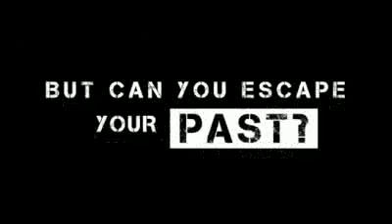wrecked Trailer 2011 *NEW*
A Man (Adrien Brody) awakens in a mangled car-wreck at the bottom of a steep cliff. He's injured, his legs are trapped, and he has no memory of who he is or how he got there. His only company -- a crackling radio broadcast of a violent bank robbery gone wrong and a corpse in the back seat with a wallet identifying him as one of the perpetrators. As the man ventures beyond the wreckage, he must rely on his primal instincts, using anything he can find in the surrounding wilderness to increase his chances of survival. Confronted with overwhelming obstacles, both real and imagined, the Man must discover his identity and face the consequences of what that might be.